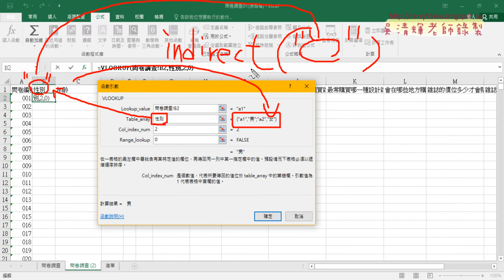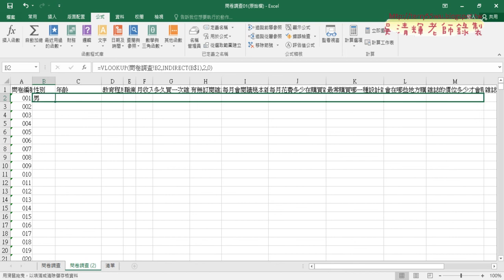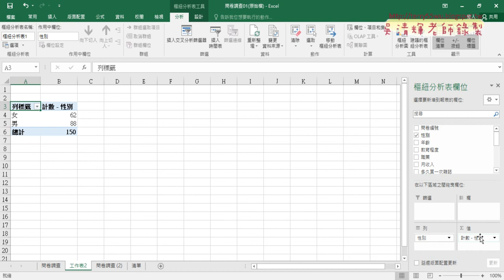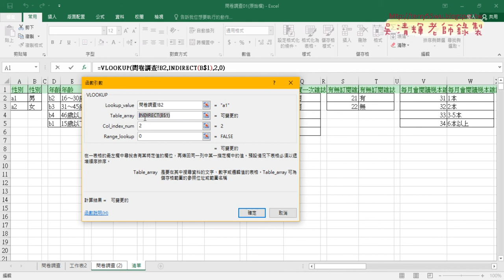04 定義名稱配合INDIRECT函數查詢